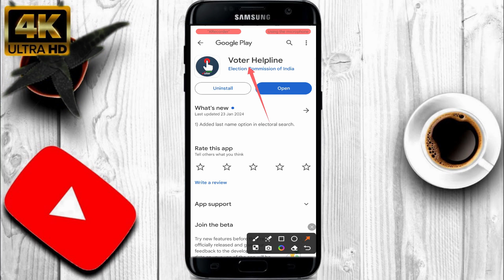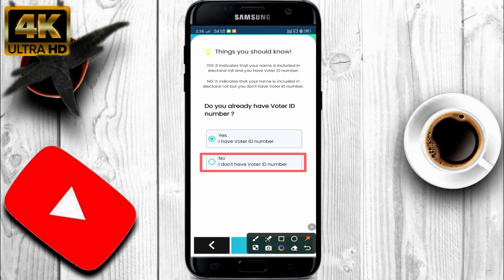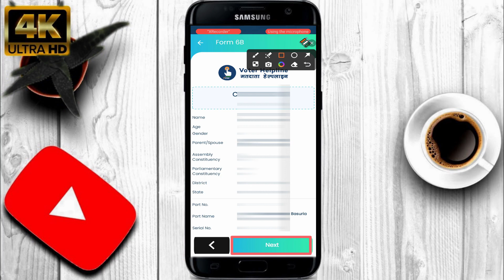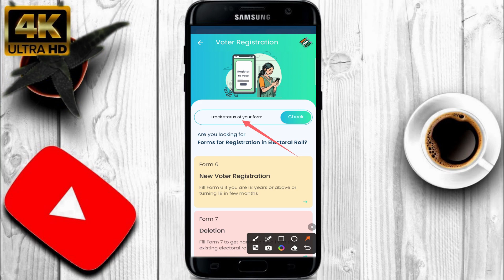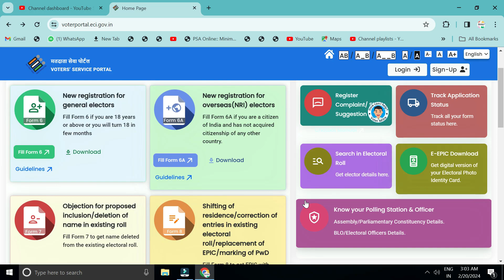Voter Card Ke Sath Aadhar Card Kaise Link Kare ? | Link Aadhar to Voter ID Card Online | Form 6B ECI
About Video : How to Link Voter id Card to Aadhar Card | Voter id Aadhar Card se Link Kaise Kare

link aadhar to voter id online,
link aadhar to voter id card,
form 6b kaise bhare,
form 6b eci,
form 6b election,
link aadhar to voter,
link voter id to aadhaar online,
link voter id to aadhaar card,
tech news,
voter helpline app,
technology,
voter id,
voter id card news,
aadhar card link to voter id,
link voter to aadhar